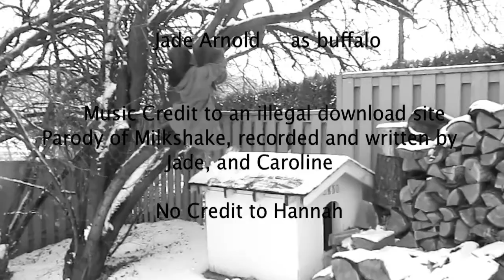stuff metis say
humanities project